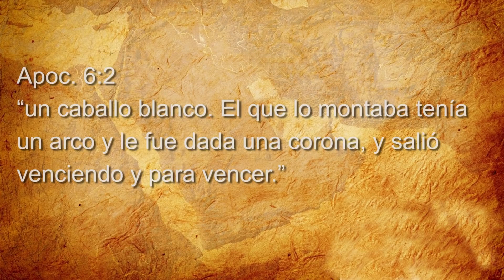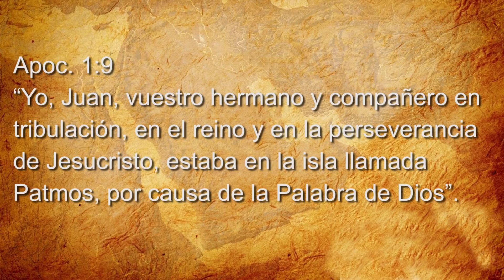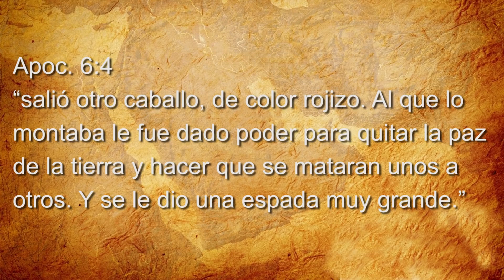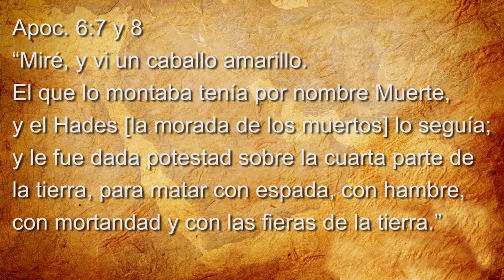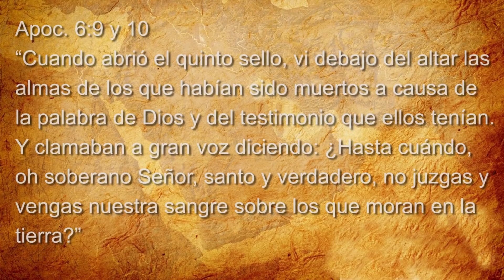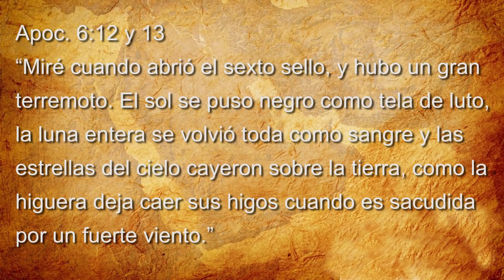Apocalipsis - semana 5 - LOS 7 SELLOS - Pr Alejandro Bu{{on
Resumen PARA MAESTROS - Apocalipsis - LOS 7 SELLOS - 5ta. semana
Visita nuestro blog para estar actualizado con la Escuela Sabática y otros temas más.